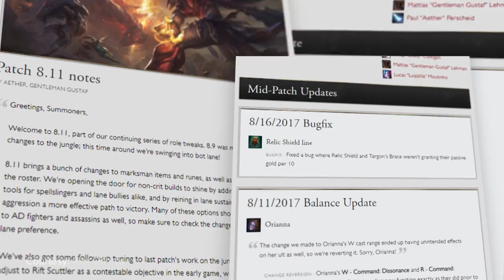How the mid lane has shaped League of Legends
League of Legends is a team-based game, Riot has made very sure of that over the years. They’ve worked hard to balance the game in such a way that you need all five members of a team playing in sync to win at a pro level.

But over the course of the game’s history one lane has always been at the center of League of Legends’ explosive growth.

Have you ever wondered why so many teams have superstar mid-laners? Why the players often credited with pushing the game forwards historically played mid?

it’s because mid has so often been the place where the best of the best pop off.

Written, Hosted & Narrated by: Daniel Rosen (@Daniel_Rosen)